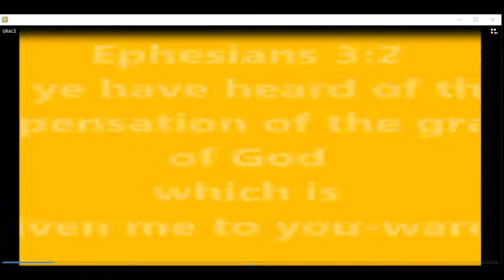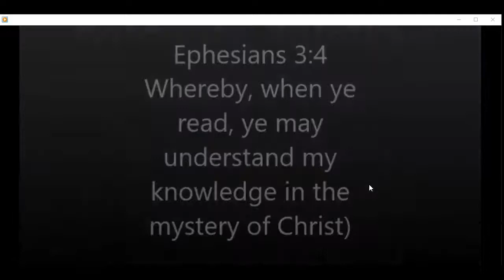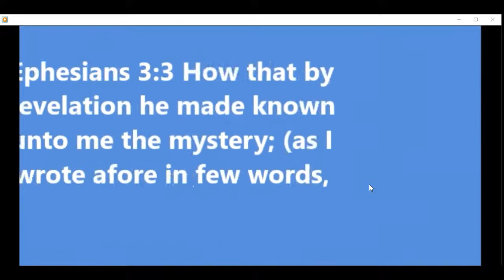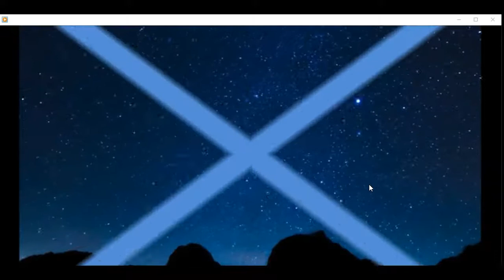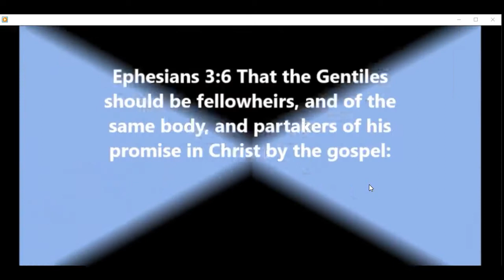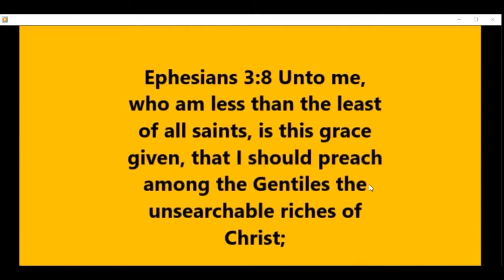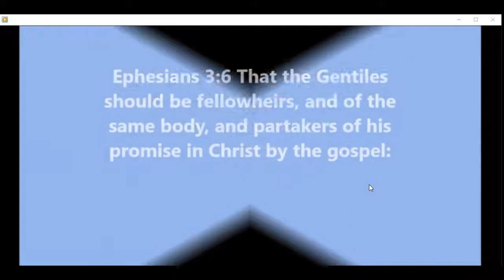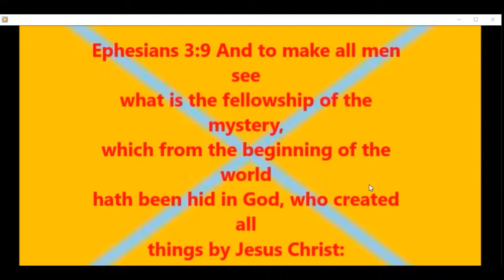GRACE Ephesians 3:1-12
Ephesians 3:1 For this cause I Paul, the prisoner of Jesus Christ for you Gentiles,

Ephesians 3:2 If ye have heard of the dispensation of the grace of God which is given me to you-ward:

Ephesians 3:3 How that by revelation he made known unto me the mystery; (as I wrote afore in few words,

Ephesians 3:4 Whereby, when ye read, ye may understand my knowledge in the mystery of Christ)

Ephesians 3:5 Which in other ages was not made known unto the sons of men, as it is now revealed unto his holy apostles and prophets by the Spirit;

Ephesians 3:6 That the Gentiles should be fellowheirs, and of the same body, and partakers of his promise in Christ by the gospel:

Ephesians 3:7 Whereof I was made a minister, according to the gift of the grace of God given unto me by the effectual working of his power.

Ephesians 3:8 Unto me, who am less than the least of all saints, is this grace given, that I should preach among the Gentiles the unsearchable riches of Christ;

Ephesians 3:9 And to make all men see what is the fellowship of the mystery, which from the beginning of the world hath been hid in God, who created all things by Jesus Christ:

Ephesians 3:10 To the intent that now unto the principalities and powers in heavenly places might be known by the church the manifold wisdom of God,

Ephesians 3:11 According to the eternal purpose which he purposed in Christ Jesus our Lord:

Ephesians 3:12 In whom we have boldness and access with confidence by the faith of him.